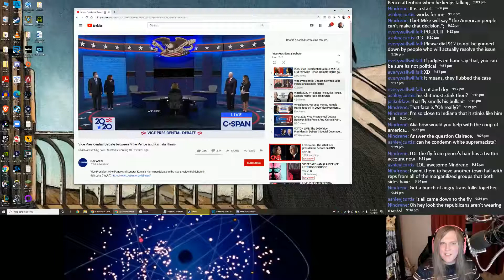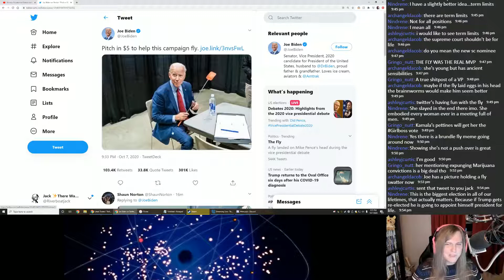Post Debate Summary: Vice Presidential Debate 2020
Talking with chat about how the first and only vice presidential debate went.